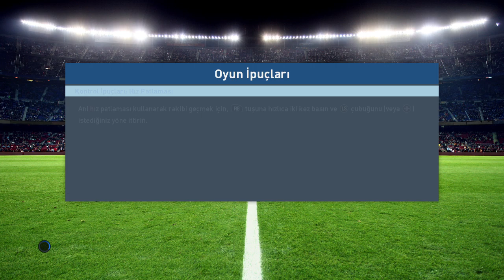Pro Evolution Soccer 2017 [PES 2017] - Become A Legend - Gameplay # 65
EN7PdmP